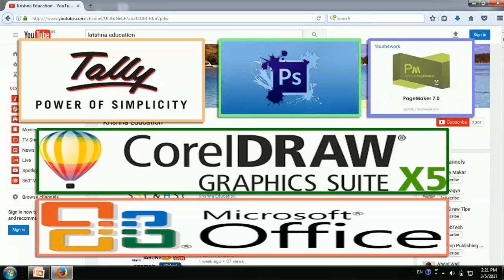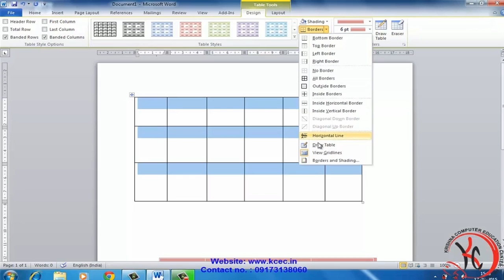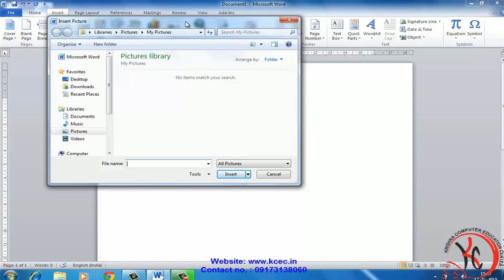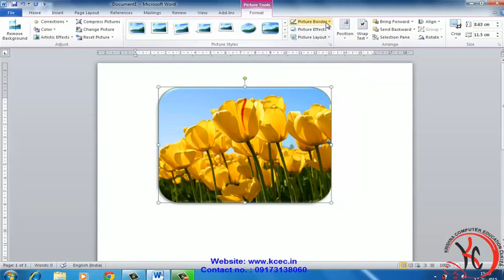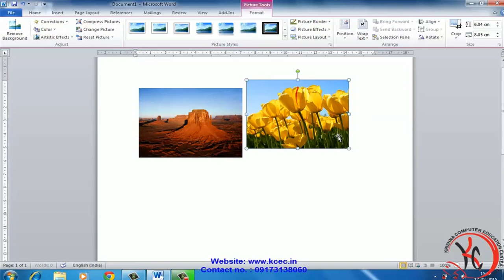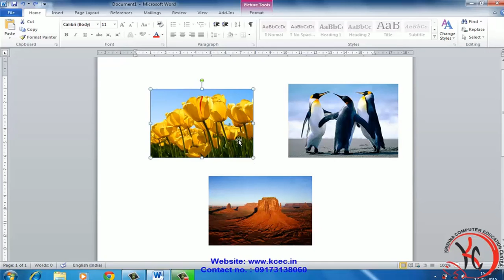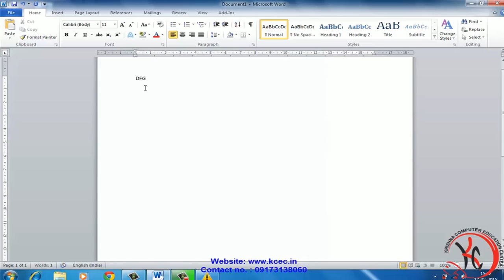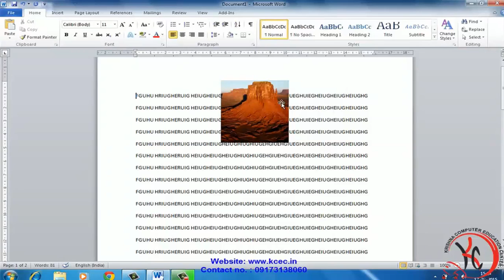ms word tutorial in hindi Draw Table, Pictures / ड्रो टेबल, पीक्चर ms word in hindi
Draw Table, Pictures / ड्रो टेबल, पीक्चर
learn ms word in hindi, learn ms word 2010 in hindi, learn ms office in hindi, ms office 2010 tutorial in hindi, ms office

tutorial in hindi, ms word tutorial in hindi, how to type in hindi in ms word, how to write in hindi in ms word, ms word in

hindi, hindi fonts for ms word 2010, hindi fonts for word 2010, how to type in hindi in ms word 2010, how to type hindi in ms

word, how to write in hindi in ms word 2010, ms word hindi, what is ms word in hindi, ms word hindi fonts, hindi word art, ms

word 2010 in hindi, hindi typing in ms word 2010, hindi fonts for office 2010, hindi fonts for ms office 2010, ms office 2010

in hindi, ms office 2010 book in hindi, word 2010, ms word 2010, office word 2010, word tutorial, ms word tutorial, tutorial

word, ms word 2010 tutorial, ms word office 2010, ms office word 2010, ms office 2010 tutorial, 2010 word, word 2010 tutorial,

learn ms word, tutorial word 2010, ms word 2013 tutorial, ms 2010, what is ms word 2010, word 2010 free, word tutorials,

tutorial ms word, microsof word 2010, office 2010 word, ms word tutorials, words 2010, ms word learning, free ms word 2010, how

to use ms word 2010, tutorial de word 2010, tutorial ms word 2010, tutoriel word 2010, belajar word 2010, introduction to ms

word 2010, belajar ms word 2010, free word 2010, learning ms word, ms world 2010, tutorial office 2010, office 2010 tutorial,

learn ms word 2010, uses of ms word 2010, word 2010 help, learn ms office 2010, word tutorial 2010, ms word tutorial 2010, ms

word tutorial 2013, microsft word 2010, about ms word 2010, office word 2010 free, how to learn ms word 2010, ms office 2010

word, how to use word 2010, word tutorials 2013, ms word 2010 tutorials, tutorial ms word 2010 lengkap, ms word tutorial in

urdu, tuto word 2010, ofis word 2010, introduction of ms word 2010, how to use ms office 2010, application of ms word 2010, ms

office word 2010 tutorial, office word tutorial, ms office word tutorial, word office 2010 free, ms word 2010 free, microsof

office word 2010, advanced word tutorial, learn word 2010, window word 2010, features of ms word 2010 theory, how to learn ms

office 2010, ms word learn, word 2010 training, install ms word 2010 free, ms word tutorial for beginners, word 2010 tutorials,

tutorial for word, word document tutorial, ms word advanced tutorial, tutorial ms word 2013, tutoriales de word 2010, ms office

2010 training, information about ms word 2010, ms office 2010 tutorials, tutorial ms office 2010, word office tutorial,

learning ms word 2010, learn ms word online, ms word online training, ms word tutorials for beginners, ms word 2010 tutorial

video, tutorial of ms word 2010, tutorial for ms word, tutorial on ms word, tutoriales word 2010, ms word 2010 help, 2010 ms

word, office 2010 tutorials, tutorial office word 2010, ms word tutorial in hindi